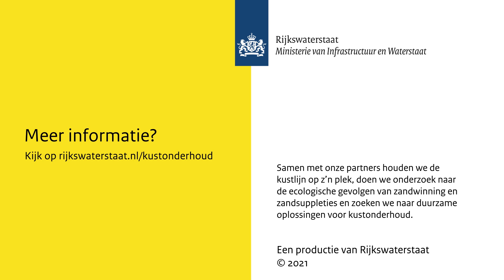De kust van... kustecoloog Martin Baptist | #4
In deze aflevering van De kust van... vertelt kustecoloog Martin Baptist over zijn passie: het leren begrijpen van alle natuurlijke en kunstmatige systemen in de 'plas water' die de Noordzee is. Martin is vaak bij de kust te vinden. Als kustecoloog kijkt Martin naar de effecten van waterbouwkundige ingrepen op het ecosysteem en onderzoekt hij hoe de natuur ons kan helpen.

Voor veel Nederlanders is de kust onmisbaar. Door wind, golven en stroming verschuift de kustlijn steeds meer landinwaarts. Onderhoud van het strand en de duinen is daarom van groot belang. Voor bijvoorbeeld recreatie, maar ook de veiligheid van het achterland. Daarom besloot de Nederlandse regering precies 30 jaar geleden dat Nederland niet kleiner mag worden. Sindsdien staat Programma Kustlijnzorg de kust bij. In ‘De kust van...’ duiken we in de persoonlijke verhalen achter de verschillende onderdelen van Kustlijnzorg.